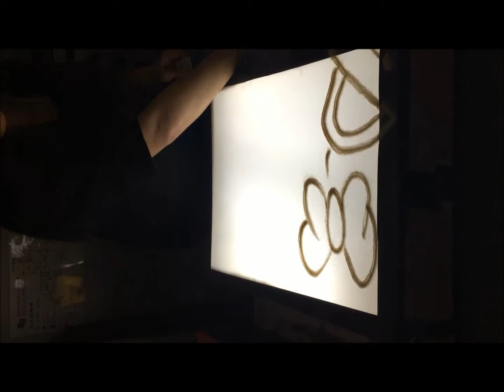SHand Sand Art Donald Duck